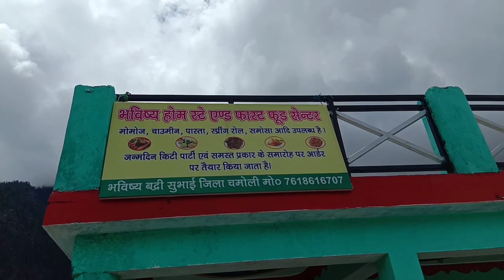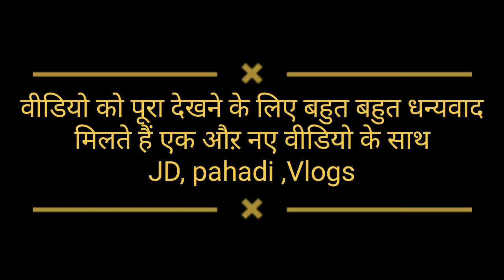bhavshya की nani aayi aaj,,,,, daily life style vlogs,